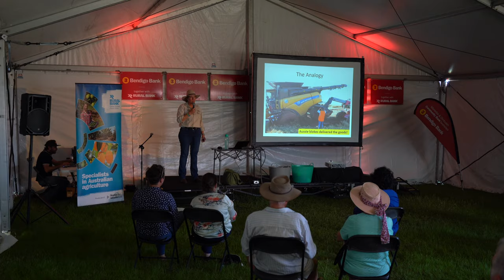Rotary FNQ Field Days 2021 - Thursday Afternoon